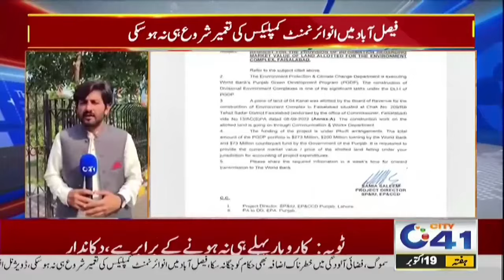12pm News Bulletin l 19 Oct 2024 l City 41